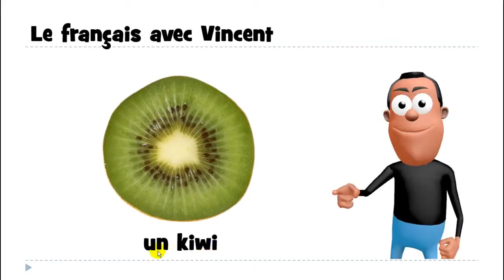Francouzsky lekce = 1 mot # un kiwi